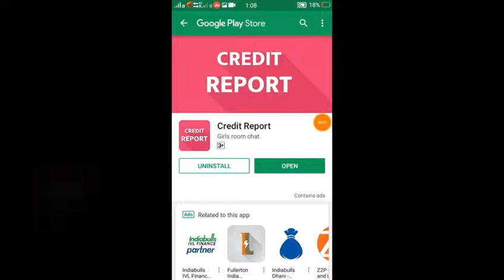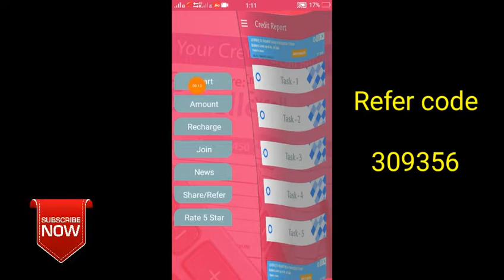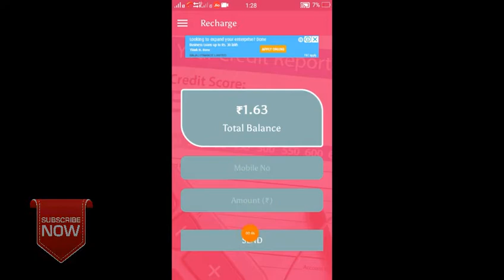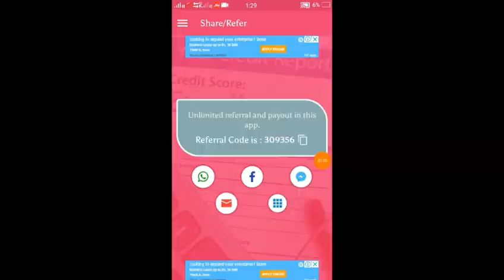New Earning Application, Paytm cash ରୋଜଗାର କରନ୍ତୁ, ପ୍ରତିଦିନ କିଛି କାମ କରନ୍ତୁ, ଓଡ଼ିଆ | Odia ...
ପ୍ରତିଦିନ କିଛି କାମ କରନ୍ତୁ ଆଉ Paytm cash ରୋଜଗାର କରନ୍ତୁ, New Earning Application,